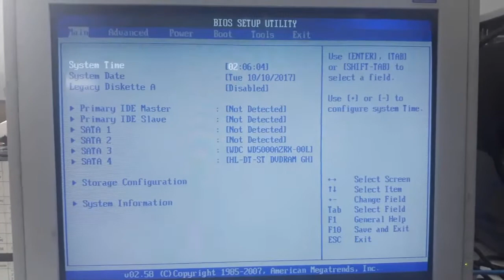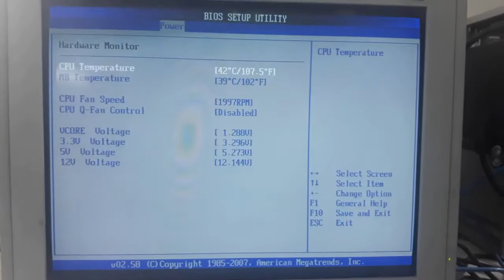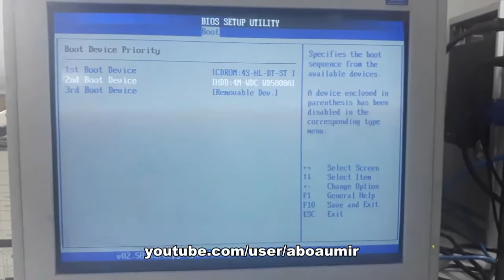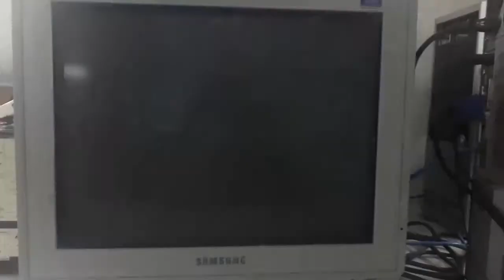الدخول إلى بيوس ASUS P5KPL | اقلاع مذربورد asus p5kpl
في هذا الفيديو سنتعرف على طريقة تعديل اعدادات البيوس في لوحة اسوس p5kpl و إقلاع مذربورد ASUS P5KPL